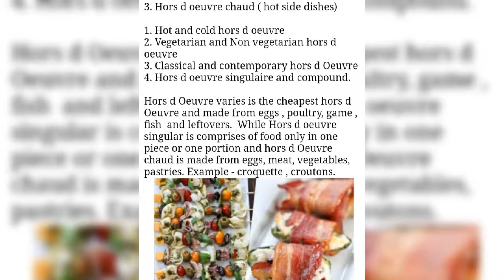What is Hors d'oeuvre | How can it be classified | Example of Hors d'oeuvre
This video shows basic introduction to Hors d'oeuvre and it's classification with Examples.